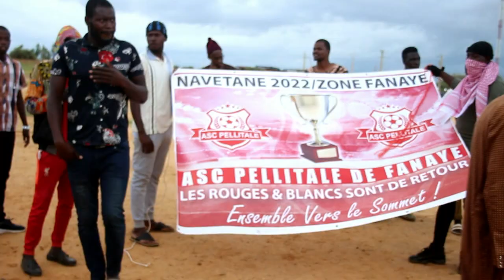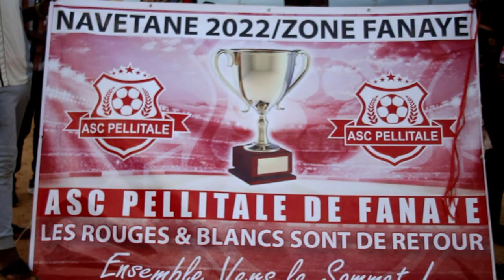football départemental podor football